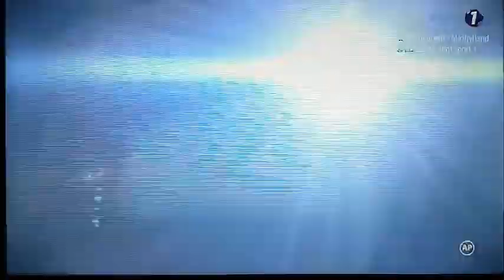Badr Hari vs Hesdy Gerges Glory 51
Win points for Badr Hari